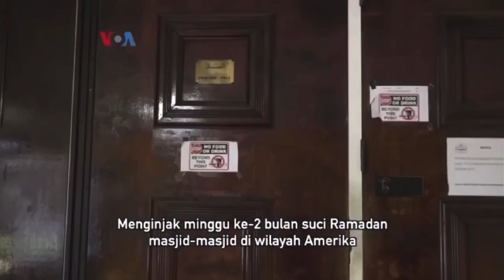IAMC President Interview with VOA (Wed, May 6, 2019)